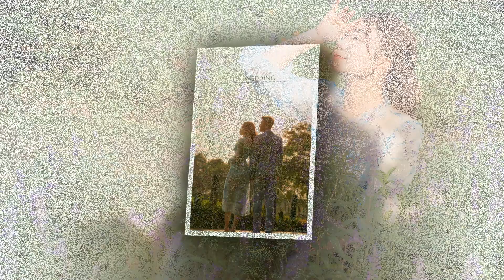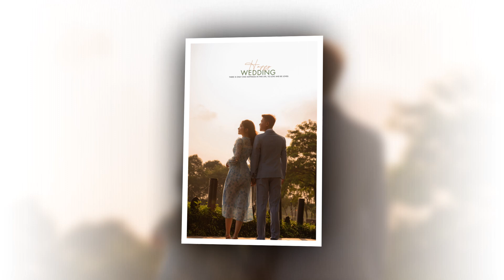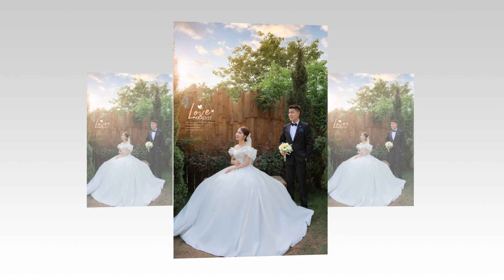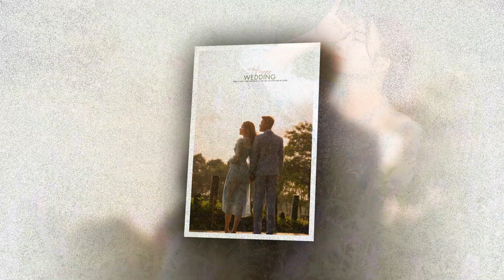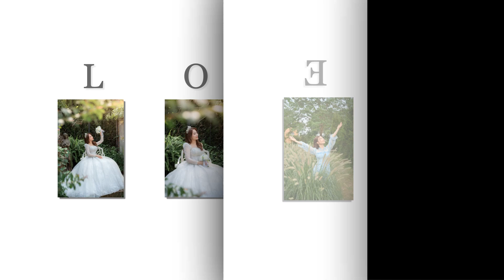Luxurywedding Studio |Prewedding Photo Music: Hoàng Tùng & Hồng Tươi